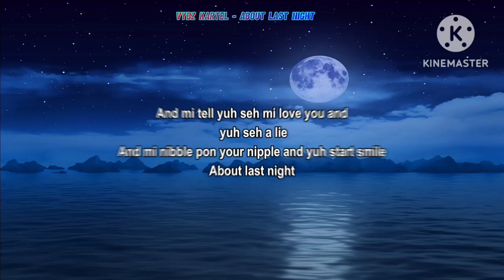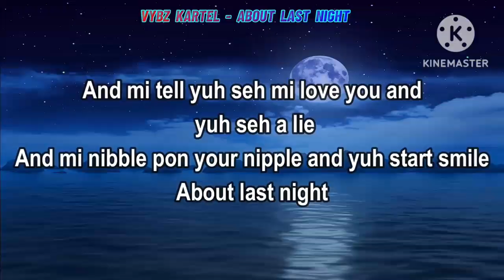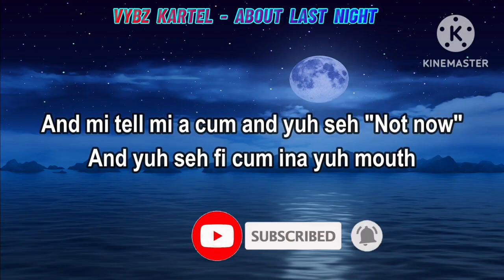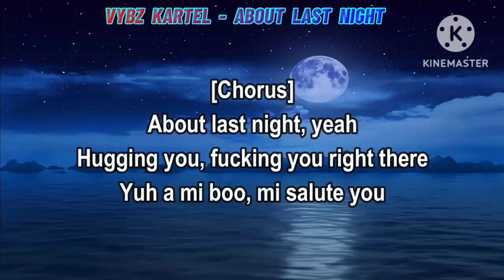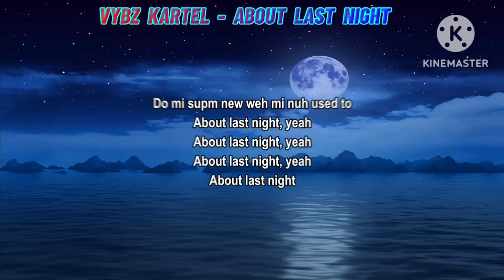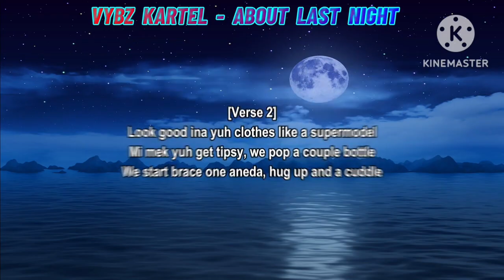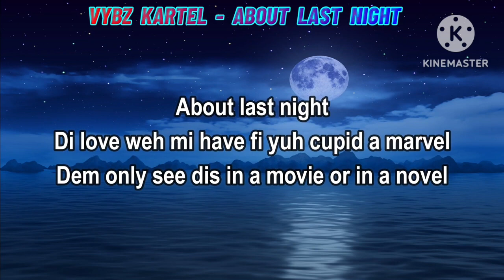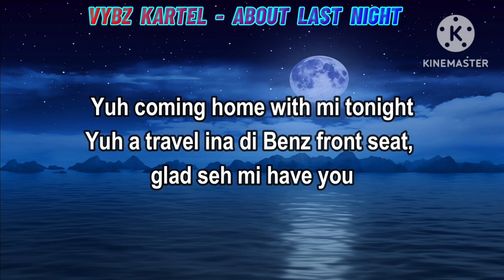OMG!! This Happen To Vybz Kartel Last Night